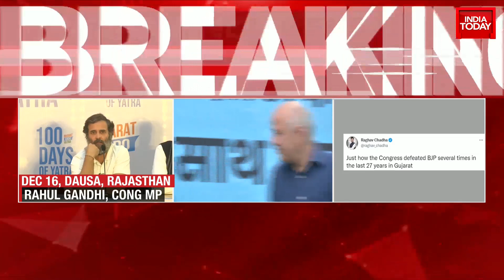'Congress Would Have Defeated BJP In Gujarat If AAP...': Rahul Gandhi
Congress leader Rahul Gandhi has said that his party would have won the recently concluded Gujarat Assembly election had the Arvind Kejriwal-led Aam Aadmi Party (AAP) "had not been put up as a proxy".

Rahul Gandhi was addressing the media in Jaipur on Friday as his ongoing Bharat Jodo Yatra completed its 100th day. Speaking about the Congress's win in the Himachal Pradesh election, Rahul Gandhi said, "BJP used its full organisational capability, but we (Congress) beat them."